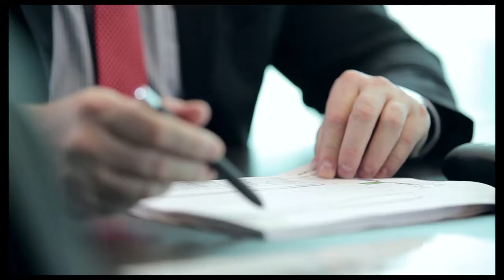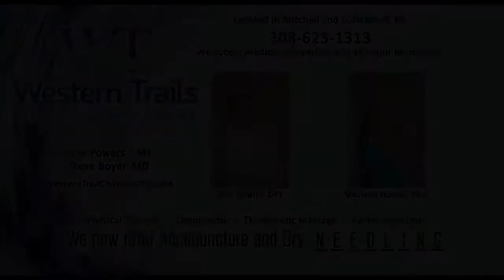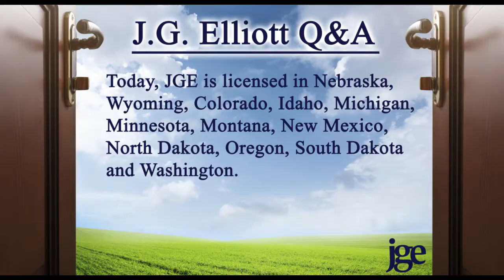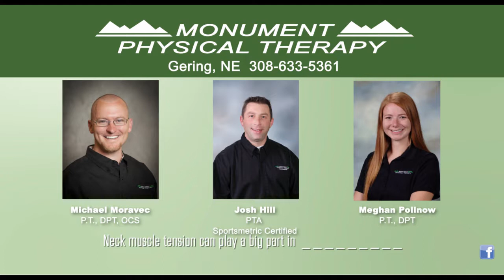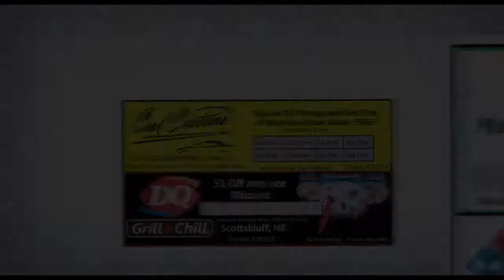Mitchell August 2017 Ads